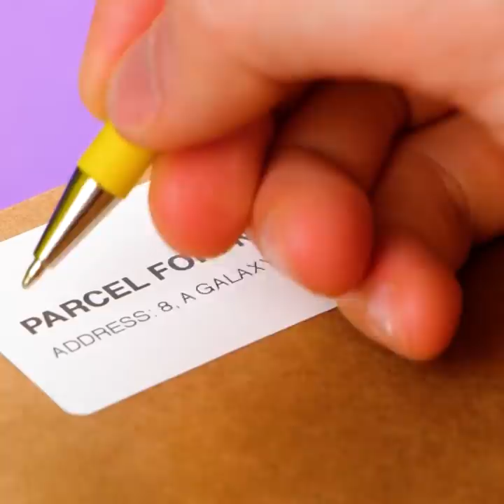Random Useful Tricks To Solve Any Problem || Household Tips, Kitchen And Repair Hacks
TIMESTAMPS:
00:00 How to remove splinter
01:12 Cleaning glass from the floor
01:33 Removing shoe bad smell
02:25 Where to store spaghetti
04:02 Hot glue fake piercing